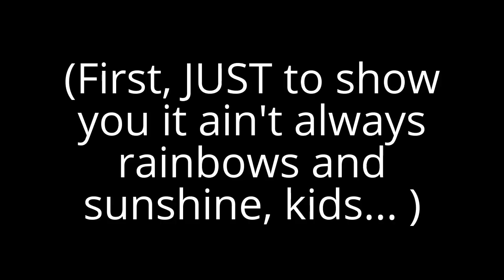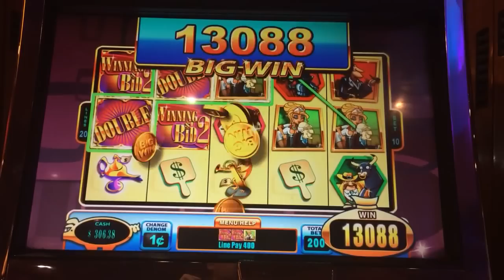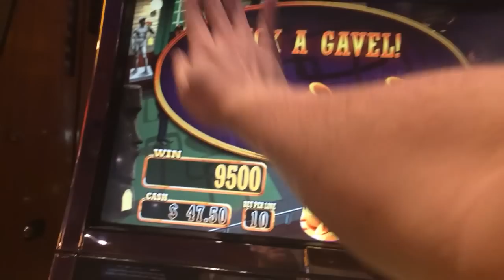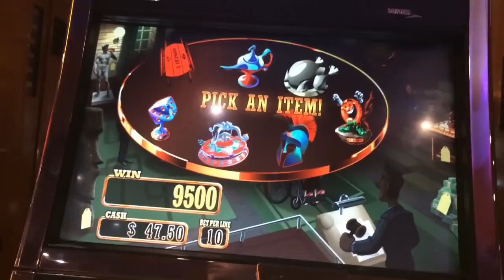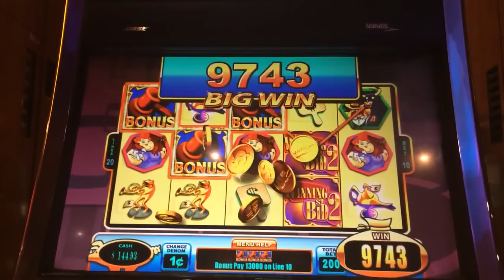Big Wins & Bonuses on "WINNING BID 2" Slot Machine (Max Bet!)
The good, the really good, and the ugly from a session of "WINNING BID 2".

Lumiere Casino, St. Louis, MO.  $2.00 Max Bet.